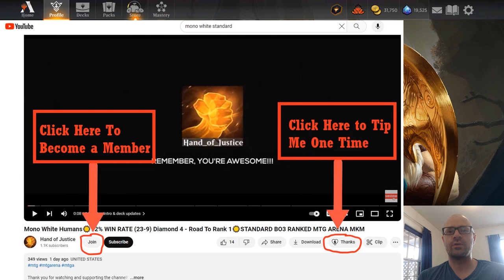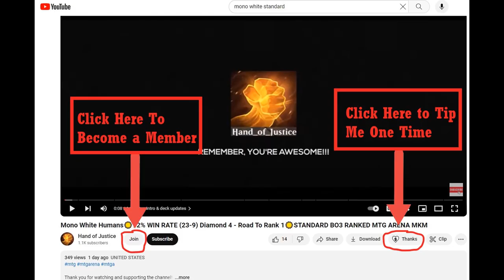Mono White Humans☀️Diamond 1 - Road To Rank 1☀️STANDARD BO1 RANKED MTG ARENA MURDERS AT KARLOV MANOR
Timestamps:
00:00:00   Intro with Ace MTG
00:06:39   Game 1 - VS Boros Aggro
00:12:56   Game 2 - VS Mono Red Aggro
00:17:59   Game 3 - VS Mono Blue Djinn
00:27:24   Game 4 - VS Rakdos Midrange
00:35:37   Game 5 - VS Gruul Dinos/Rigging
00:38:37   Deck Stats & Outro